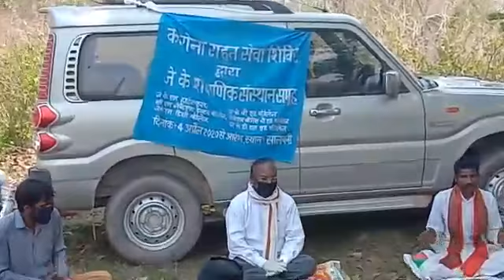Dr. J.K.Mahato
जे के शैक्षणिक संस्थान के संस्थापक सह सचिव डॉ यामिनी कांत महतो ने कहा कि विपदा की घड़ी में ईश्वर ही एकमात्र सहारा होता है । कोरोना संकट ने हमें यह भी सिखाया है कि बुरे समय के आगे हर मनुष्य असहाय हो सकता है , ऐसे में प्रभु की भक्ति और गुणगान ही मन को शांति प्रदान कर सकते हैं ।ईश्वर से बड़ा सच और शक्ति कुछ भी नहीं है ।